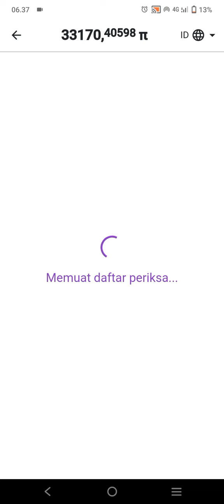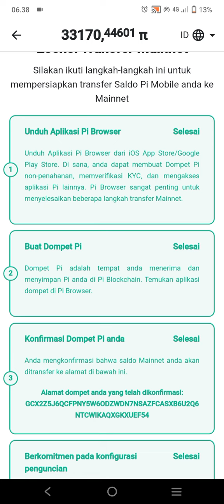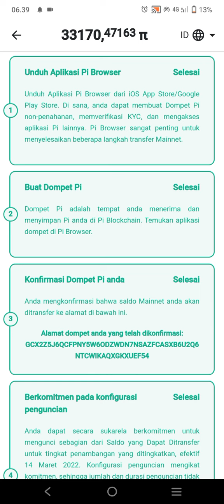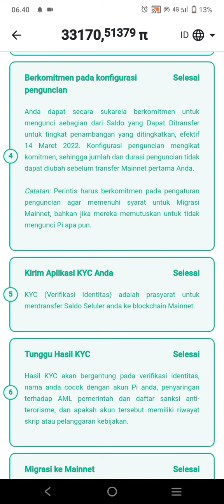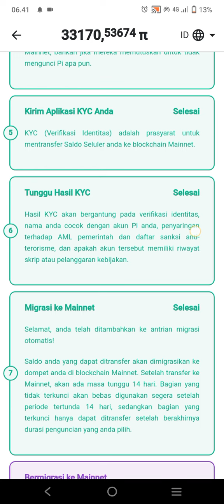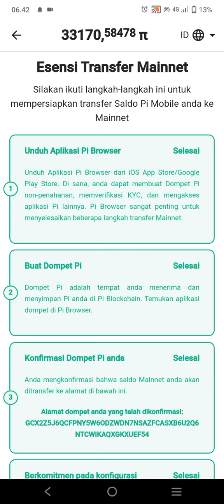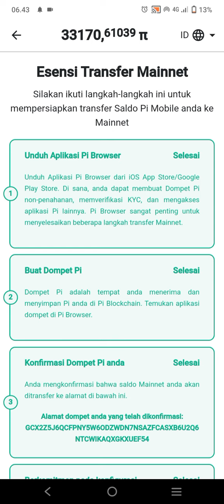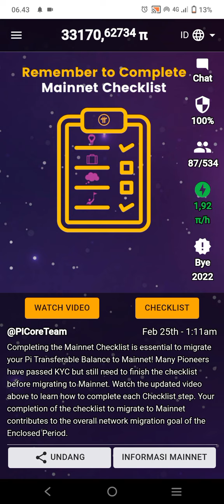PI NETWORK OPEN MAINNET AKAN SIA SIA JIKA ANDA BELUM TAU INI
Update terbaru Pi network terkait mainnet ceklist sebetulnya sudah pernah ada informasi nya sejak 6 bulan lalu,namun CORE TEAM memberi informasi kembali untuk SEGERA pioner kerjakan
simak selengkapnya disini video 6 bulan lalu GAES 👇